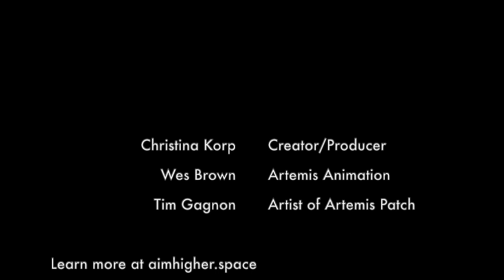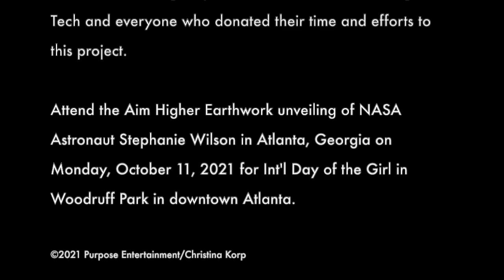Aim Higher for World Space Week 2021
World Space Week is Oct 4-10 and this year's theme is Women in Space.

To kick it off and celebrate Artemis, we gathered astronauts, leaders and social media influencers to encourage you to Aim Higher for your dreams.

Here are the people who participated in this montage:

NASA Leadership
* NASA Deputy Administrator Pam Melroy
* Johnson Space Center Director Vanessa Wyche
* Liz Warren – Senior Program Director for the ISS
* Former NASA Deputy Administrator Lori Garver
* Former NASA Administrator Charlie Bolden

Female NASA Astronauts:
* Nicole Stott
* Susan Kilrain
* Ellen Ochoa
* Joan Higginbotham
* Cady Coleman
* Anna Fisher

Civilian Astronauts:
* Dr Sian Proctor

Int’l Astronauts
* Soyeon Yi
* Naoko Yamasaki
Space Social Media influencers and personalities:
* Naia Butler-Craig
* Dr Raven the Science Maven
* Dr. Tanya Harrison
* Poppy Northcutt
* Sarah Cruddas
* @Astro_Ryan Serena
* Christopher Lyons
* Dr Shawna Pandya
* Sarafina Nance
* Meredith Garofalo
* Loretta Whitesides
* AstroAthena
* Christina Rasmussen
* Shelli Brunswick
* Janeya Griffin
* Joan Melendez Misner, MS
* Abigail Harrison
* Adara
* Gitika Gorthi
* Brielle & Logan Korp
* Emily Carney
 NASA Leadership

Female NASA Astronauts:
* Nicole Stott
* Susan Kilrain
* Ellen Ochoa
* Joan Higginbotham
* Cady Coleman
* Anna Fisher

Civilian Astronauts:
* Dr Sian Proctor

Int’l Astronauts
* Soyeon Yi
* Naoko Yamasaki
* Naia Butler-Craig
* Dr. Tanya Harrison
* Poppy Northcutt
* Sarah Cruddas
* @Astro_Ryan Serena
* Christopher Lyons
* Dr Shawna Pandya
* Sarafina Nance
* Meredith Garofalo
* Loretta Whitesides
* AstroAthena
* Christina Rasmussen
* Shelli Brunswick
* Janeya Griffin
* Abigail Harrison
* Adara
* Gitika Gorthi
* Brielle & Logan Korp
* Emily Carney